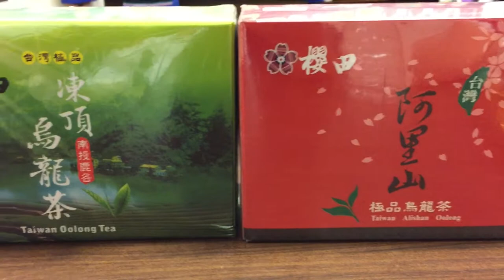Travel to Taiwan Lys Travel: Trà Ô Long ngon nhất Đài Loan (visiting Oolong tea garden)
The main tea areas of Taiwan. Taiwan is famous for its tea which are of three main types: oolong tea, black tea and green tea. The earliest record of tea trees found in Taiwan can be traced back to 1717 in Shui Sha Lian (水沙連), present-day Yuchi and Puli, Nantou County. Some of the teas retain the island's former name, Formosa. Oolongs grown in Taiwan account for about 20% of world production.Lishan (梨山) oolong. Grown at altitudes above 2,200 meters, was the costliest Taiwanese tea during the 2000s, sometimes commanding prices of over $200 US dollars per 600 grams. Trà Ô Long là một trà truyền thống sản xuất thông qua một quá trình độc đáo như phơi lá chè cho héo dưới ánh mặt trời và quá trình oxy hóa mạnh mẽ trước khi sấy. Phần lớn trà Ô Long, nhất là với trà chất lượng tốt, liên quan đến giống cây trồng trà riêng biệt với các giống cụ thể. Mức độ lên men có thể nằm trong khoảng từ 8% đến 85%, tùy thuộc vào sự đa dạng và phong cách sản xuất. Loại trà này đặc biệt phổ biến với những người sành trà Hoa kiều ở Đông Nam Á, việc pha trà ở khu vực này xuất phát từ khu vực nam Trung Hoa cũng vậy.Trong văn hóa trà Trung Quốc, loại trà ô xi hoá Ô Long được gọi chung nhóm là "thanh trà" (Trung Quốc: 青茶, nghĩa là "trà xanh"). Hương vị của trà Ô Long khác nhau rất nhiều giữa các chủng loại biến thể, là ngọt ngào với mùi vị trái cây với mùi hương mật ong, hoặc giống gỗ và dày với mùi hương rang, hoặc màu xanh lá cây và tươi mát với mùi hương được bó hoa, tất cả tùy thuộc vào rau quả và phong cách sản xuất. Biến thể của chè Ô Long, bao gồm cả những loại sản xuất ở dãy núi phía bắc Phúc Kiến Vũ và ở vùng núi trung tâm của Đài Loan, trong số các loại trà nổi tiếng nhất.Du lịch Đài Loan tự túc 4 ngày 3 đêm. Du lịch Đài Loan Lys Travel. LYS TRAVEL.Trụ sở: 173 Đinh Tiên Hoàng, P. Dakao, Quận 1, TP. HCM
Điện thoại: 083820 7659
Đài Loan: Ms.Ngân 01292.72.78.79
Được đăng bởi: The Hien Tran.